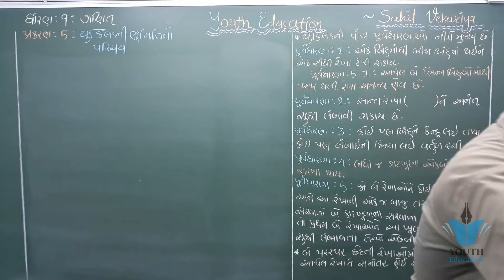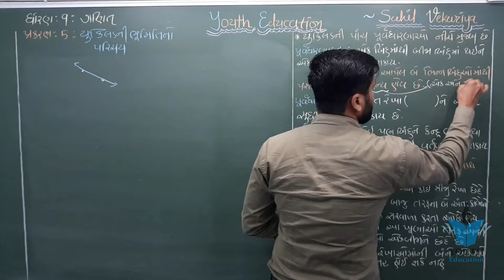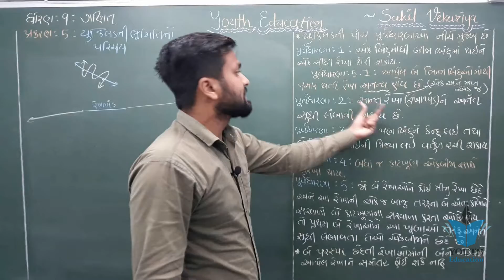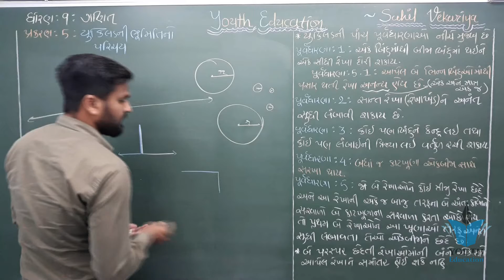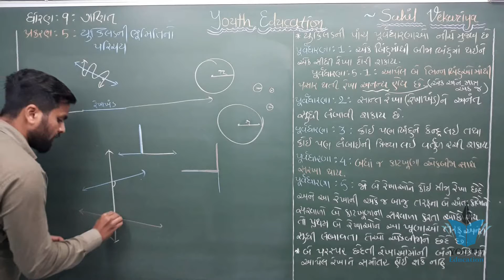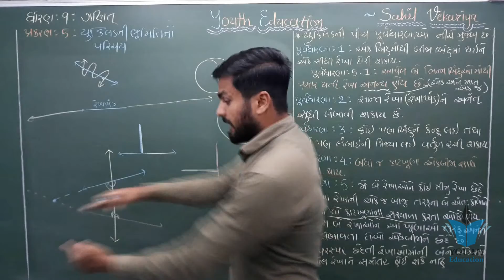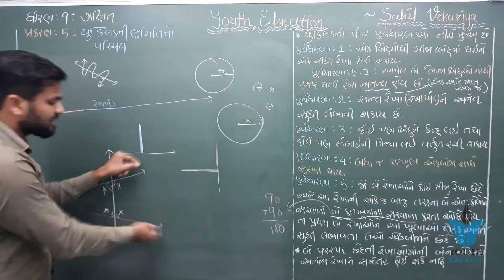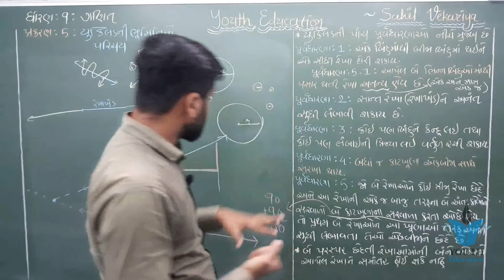std 9 MATHS ch 5 (યુકિલડની ભૂમિતિનો પરિચય) થીયરી (ભાગ 4) | ધોરણ 9 ગણિત પ્રકરણ 5 | Sahil Vekariya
std 9 MATHS ch 5 (યુકિલડની ભૂમિતિનો પરિચય) ભાગ -1 NCERT in Gujarati - By : Sahil Vekariya

STD 9 MATHS Ch-5 યુકિલડની ભૂમિતિનો પરિચય L4

STD 9 MATHS Ch-5 યુકિલડની ભૂમિતિનો પરિચય L7

std 9 maths ch 5 (યુકલીડની ભૂમિતિનો પરિચય)

Std.9 | Maths | Ch.5 યુકિલડની ભૂમિતિનો પરિચય-Part.09 | Kaushal Vidyabhavan

Std 9 Maths Ch 4 |exercise 4.3 and 4.4 | દ્વિચલ સુરેખ સમીકરણો | Gujrati medium NCERT|

5 યુક્લિડની ભૂમિતિનો પરિચય ભાગ 2 ધોરણ 9 ગણિત | STD 9 MATHS | DHORAN 9 GANIT |CHAPTER 5

Std 9 Maths Chapter 5 5.1 & 5.2 I Dhoran 9 Ganit Ch 5 Iધોરણ ૯ ગણિત પ્રકરણ ૫Iયુક્લિડની ભુમિતીનો પરિચય

Std.9 | Maths | Ch.5 યુકિલડની ભૂમિતિનો પરિચય-Part.08 | Kaushal Vidyabhavan

Ch...5 ...std..9..maths..યુકિલડની ભૂમિતિનો પરિચય..

Std.9 | Maths | Ch.5 યુકિલડની ભૂમિતિનો પરિચય-Part.01 | Kaushal Vidyabhavan

STD 9 Maths Chep 5 | યુક્લિડની ભૂમિતિ નો પરિચય | Yuklidni bhumitino parichay | ABC Classes Gnr

5 યુક્લિડની ભૂમિતિનો પરિચય ભાગ 1 ધોરણ 9 ગણિત | STD 9 MATHS | DHORAN 9 GANIT | CHAPTER 5

Std 9 Maths Ch 5 | Exercise 5.1and 5.2 | Euclid Ni bhumiti nu Parichay |

class-9 MATHS chapter-5 INTRODUCTION TO EUCLID'S GEOMETRY Theory :1

5 યુક્લિડની ભૂમિતિનો પરિચય ભાગ 3 ધોરણ 9 ગણિત | STD 9 MATHS | DHORAN 9 GANIT |CHAPTER 5

Std-9-Maths-Ch-5-Revision

class-9 MATHS chapter-5 introduction to EUCLID'S GEOMETRY Exe.5.2 Ex 1,2

Std 9 maths ch 5 5.1 que 4, 5, 6 / om_classes

Std 9/Maths/Ch-5/Euclid ni Bhumiti

Std 9 Maths Ch 5 Introduction to Euclid's Geometry

STD-9 MATHS Introduction to Euclids Geometry CH-5 Part-2

STD 9 Maths Ch 5 Part 1 પ્રસ્તાવના - યુક્લિડની ભૂમિતિનો પરિચય - ગણિત

class-9 MATHS chapter-5 INTRODUCTION TO EUCLID'S GEOMETRY Theory 2

Std 9 maths ch 4 (દ્રીચલ સુરેખ સમીકરણ ) થીયરી | (ભાગ -1) - By : Sahil Vekariya

Std - 9 / maths / Ch - 15 : સંભાવના ( Probability)/ part 5 / by Minesh sir

STD -9 || Maths || Chapter - 5 || Introduction to Euclid's Geometry || Part -1 || Tr.Chirag Chavda

Standard 9 Gujarati medium mathematics chapter 5 video 1

STD 9 MATHS CH 2 VIDEO 4

STD-9 MATHS Introduction to Euclids Geometry CH-5 Part-5

9th maths Ch-5 intro part2

Std-9-Maths-Ch-6-Part-3

std 9 maths chapter 15 sambhavna ep 1

Std 9 maths ch 4 (દ્રીચલ સુરેખ સમીકરણ ) (સ્વા. 4.1 Q - 1) | (ભાગ 2) - By : Sahil Vekariya

Std 9 maths ch 5 / class 9 maths chapter 5 / ધોરણ 9 ગણિત પ્રકરણ 5 / om classes / ૐ classes

NCERT STD 9 MATHS UNIT-5 SWA 5.1( Q-4 to 6) (18/08/20) Parishram school

MVS Std -7 (Maths) Ch -5 Video -8 ( સ્વાધ્યાય -5.2 પ્રશ્ન -1 અને 2)

Std.9 Maths Ch-5 Excercises 5.1

Std-9-Maths-Ch-5-Part-1

Std 9 Maths Ch-5 Euclid ni bhumitina parichay ( યુક્લિડ ની ભૂમિતિનો પરિચય)

STD 9 GUJARATI Ch-5 ગુર્જરીના ગૃહકુંજે L9

Std 9, maths, ch 5 યુક્લિડની ભૂમિતિનો પરિચય ( થિયરી ) NCERT COURSE GUJARATI MEDIUM

Chapter : 5 Introduction to Euclid's Geometry (Std 9) Maths

STD 9 MATHS CHAPTER 15 PART1

Std 9 maths ch 4 (દ્રીચલ સુરેખ સમીકરણ ) (સ્વા. 4.2 Q - 1) | (ભાગ 5) - By : Sahil Vekariya

9th maths Ch-5.1 ex-3

Std-9-Maths-Ch-15-Part-1

ધોરણ ૯ ગણિત CH ૫ યુકિલડની ભૂમિતિનો પરિચય

MVS Std -7 (Maths) Ch -5 Video -7 (સમજુતિ - 2)

Std 9 | Hindi | Chapter 5 | Part 2

STD 9 SUBJECT GUJARATI

Std 9 Maths Chapter 4 | દ્વિચલ સુરેખ સમીકરણ | By Amit Vaghasiya | Part-6

STD 9TH MATHS(G) CH 5 યુકિલડની ભુમિતિનો પરિચય (INTRODUCTION) PART 2

Euclid's Geometry - Lecture 1 | Class 9 | Unacademy Foundation - Mathematics | Surabhi Gangwar

Part 3 - STD 10 - Mathematics - Chap. 1 - વાસ્તવિક સંખ્યાઓ

STD...9...sub...maths...Ch...3...part..2

class 9th NCERT maths chapter 5 example 3

Class - 9th, Ex - 5 (Introduction to Euclid's Geometry) Maths NCERT CBSE

STD 9 યુક્લિડની ભૂમિતિનો પરિચય-2(ઉદાહરણ:1-2, સ્વાધ્યાય:5.1,5.2)

Ncert Class 9 Maths Chapter-5 Euclid's Geometry (Video-6) Examples

Introduction to Euclids Geometry Mathematics Chapter 5 CBSE NCERT Class 9 IX

ધોરણ 9 ગણિત પ્રકરણ 5 ભાગ 2 || યુક્લિડની ભૂમિતિ નો પરિચય || સ્વાધ્યાય 5.1

#5 Ex 5.1 class 9 Q 1 Maths chapter 5 introduction to euclids geometry | Akstudy1024

Introduction to Euclid's Geometry | CBSE Class 9 Maths Chapter 5 NCERT Solutions | Umang Vedantu

#10 Ex 5.1 class 9 Q 6 Maths chapter 5 introduction to euclids geometry | Akstudy1024

Introduction to Euclid's Geometry Class 9 Sprint IX | CBSE Maths Class 9 Maths Chapter 5 | NCERT

#7 Ex 5.1 class 9 Q 3 Maths chapter 5 introduction to euclids geometry | Akstudy1024

class-9 MATHS chapter-5 Introduction to EUCLID'S GEOMETRY Exe.5.1 Ex.3 to 7

Class 9th, Chapter - 5 (Introduction to Euclid's Geometry) CBSE NCERTStd 9 maths ch 5

Std 9th MATHSChapter 5 - Euclid's Geometry || NCERT || Class 9 || MathematicChapter 5 Quadrilaterals Class 09| Practice Set 5.1

EUCLID’S GEOMETRY || Part 6 - Exercise 5.2 || NCERT - Class 9 - Mathematics || Hindi